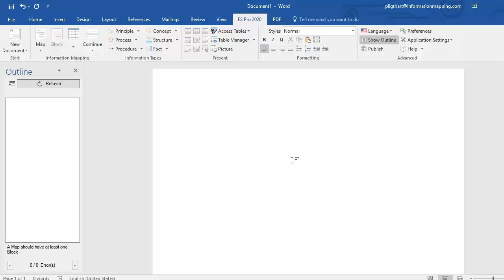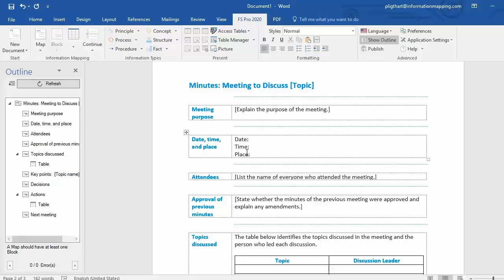Using Standard Templates in FS Pro 2020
How to use standard templates in FS Pro 2020.